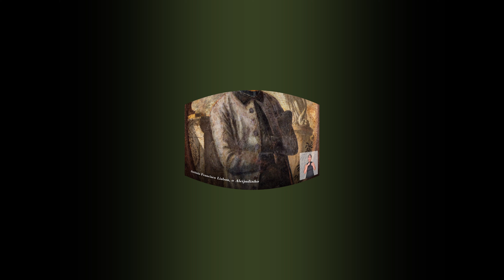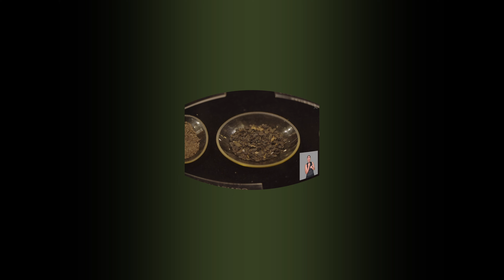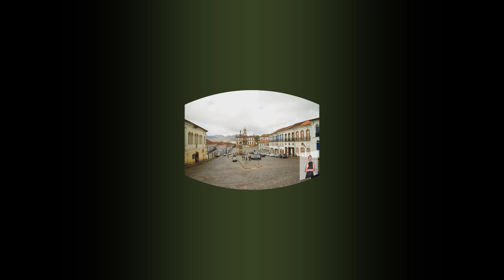Palácio dos Governadores Ouro Preto | Quarteto de Cordas | Concerto 360º com libras